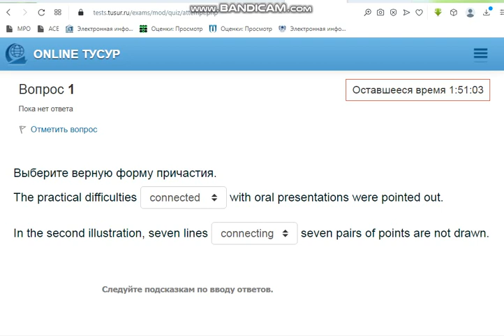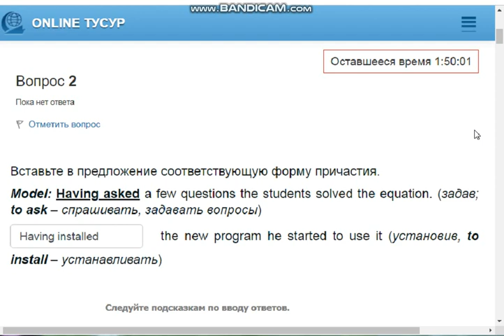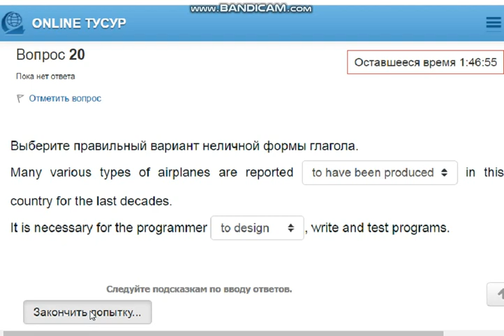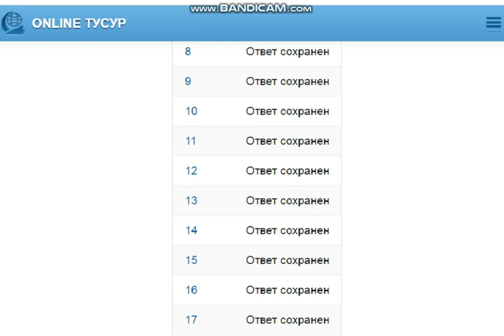Иностранный язык - IV (экзамен, ТУСУР)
Вопрос 1
Выберите верную форму причастия.
The practical difficulties Ответ with oral presentations were pointed out.
In the second illustration, seven lines Ответ  seven pairs of points are not drawn.

Вопрос 2
Вставьте в предложение соответствующую форму причастия.
Model: Having asked a few questions the students solved the equation. (задав; to ask – спрашивать, задавать вопросы)
Ответ  the new program he started to use it (установив, to install – устанавливать)

Вопрос 3
Выберите соответствующую форму причастия.
Ответ  in laboratory’s research team he was very happy.

Вопрос 4
Определите, какой частью речи (герундием или причастием I) являются выделенные слова. Укажите их функции.
A lot of resources are needed for collecting and processing data. Ответ Perhaps the most important component of a standard computer system is the central processing unit.

Вопрос 5
Выберите верный вариант при переводе предложения.
Making a decision is a complex process.
Принятие
Принимая
Принимающий

Вопрос 6
Выберите верный вариант ответа.
A problem to be solved by a digital computer must be expressed in mathematical terms that the computer can work with.
которую нужно решить
которую решают
которую решили

Вопрос 7
To make / Making this method effective requires some more efforts.
Для того чтобы сделать
Делать
Сделать

Вопрос 8
Выберите перевод, соответствующий содержанию предложения на английском языке.
We knew the entire plant to have been computerized.
Мы знали, что завод полностью оснащён компьютерами.
Мы знали, что компьютеры являются составной частью всего производства.
Мы изучали работу всего завода, особенно в области его компьютеризации.

Вопрос 9
Замените сложное предложение на предложение, содержащее инфинитивный оборот.
Model 1:
I know that he is a great scientist.
I know him to be a great scientist.
Model 2:
I want that the work will be done in time.
I want the work to be done in time.
I want (that) these formulas will be remembered.
I want Ответ

Вопрос 10
Поставьте глагол в скобках в правильную форму.
We wanted them Ответ success. (achieve)

Вопрос 11
It is known that the effect is due to radiation.
The effect Ответ due to radiation.

Вопрос 12
Printers are known Ответ
 greatly in performance and design. (vary)

Вопрос 13
It is likely that the software industry will see great changes.
The software industry Ответ great changes.

Вопрос 14
Выберите вариант, соответствующий по содержанию указанному предложению.
The developers of this software are sure to add features that the customers need.
The features necessary for the customers would be certainly added by the developers of this software.
It is for certain that these developers of the software would add features that the customers need.
To add features that the customers need is a necessary task for the developers of this software.

Вопрос 15
Измените порядок слов в предложении, употребляя “for-to-Infinitive” конструкцию.
You must begin the research due to my waiting.
I wait Ответ the research.

Вопрос 16
The magazine contains many puzzles for you to develop your skills.
There are many puzzles in this magazine for you to develop your skills.
This magazine is famous for its great number of puzzles for one’s mind development.
One can develop one’s way of thinking by solving puzzles in the magazine.

Вопрос 17
Соотнесите выделенные формы с переводом (to connect).
When connecting the unit directly to the host program use a crossover cable. Ответ 1
All you need to do is to connect the application to the remote servers and start working with any files. Ответ 2
Having connected to the remote server, you would normally use the keyboard and mouse to control the windowing system and applications on that remote machine. Ответ 3
They usually concerned disputes connected with electoral matters. Ответ 4
The settings for connecting the computer to the Internet leave much to be desired. Ответ 5

Вопрос 18
Выберите правильный вариант перевода, обращая внимание на выделенные неличные формы глагола.
Having refused to their proposal he returned in his native city to work as a sale manager.

Вопрос 19
Выберите правильную неличную форму глагола.
Not Ответ  his new phone number I was unable to tell him the news.
They are reconstructing the house Ответ  in the 19th century.

Вопрос 20
Выберите правильный вариант неличной формы глагола.
Many various types of airplanes are reported Ответ
  in this country for the last decades.
It is necessary for the programmer Ответ , write and test programs.